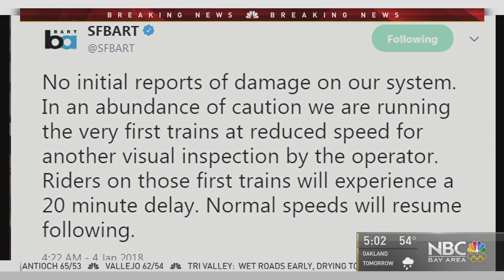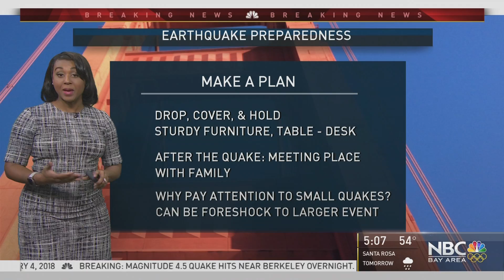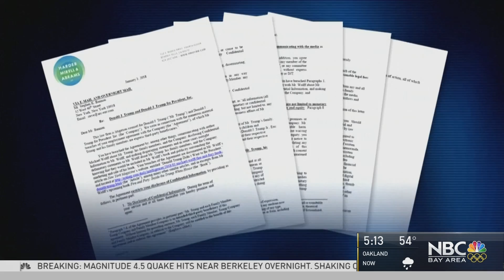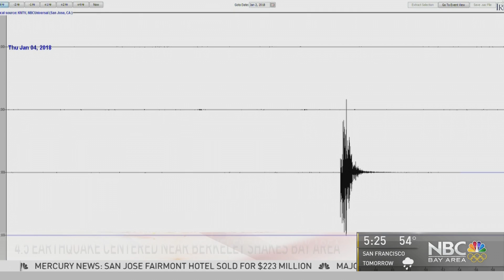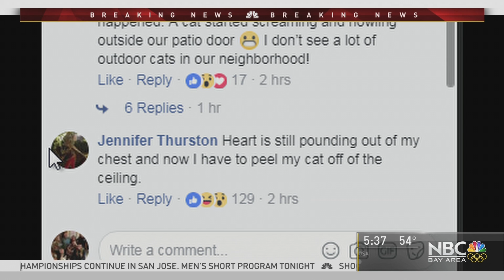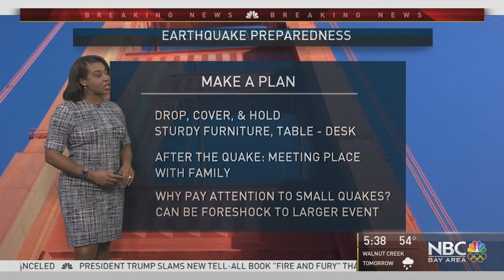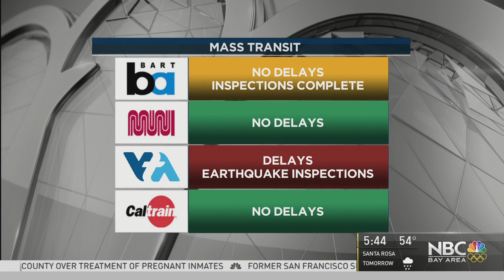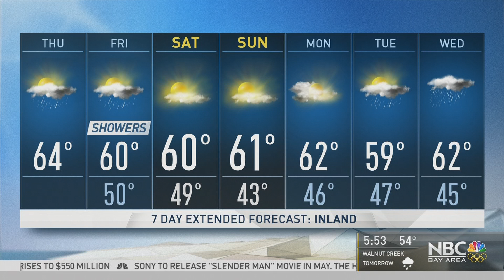FULL SHOW: OVERNIGHT EARTHQUAKE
1.4.2018 An earthquake struck the Bay Area overnight. This is the 5am hour of the show, which I produced/boothed.